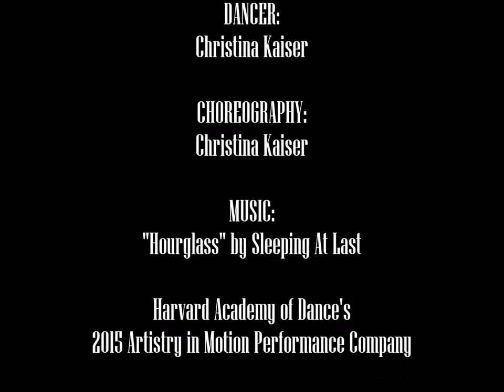Hourglass ~ 2015 Senior Contemporary Solo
Harvard Academy of Dance's 2015 Artistry in Motion Senior Contemporary Solo

DANCER: Christina Kaiser

CHOREOGRAPHY: Christina Kaiser

AWARDS:
Elite Performance Challenge - Elite Platinum Medal, 1st place age 18 Competitive Contemporary/Modern Solo, 8th Place Overall High Score Ages 16-19 Competitive Solo

That's Entertainment - Platinum Plus Medal

Diva Dance Competition - Ultimate Sapphire Award, 1st Runner Up Elite Senior Solo, 2nd Overall High Score Elite Senior Solo, Nationals Scholarship Winner, "Key to Success" Scholarship Winner